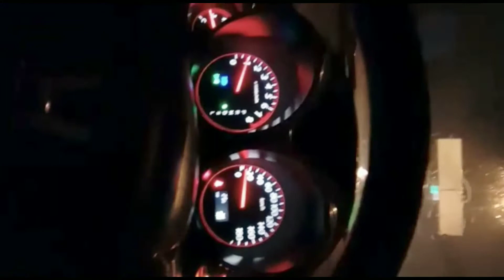Selab_ har jgha pani hi pani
Ji ap ko pta he 2020 me baht barishen hui hen
Hr jgha pani hi pani he
Karachi k8a pakistan me har traf hi pani nazar a raha he

Or selab b baht ziada ay hen